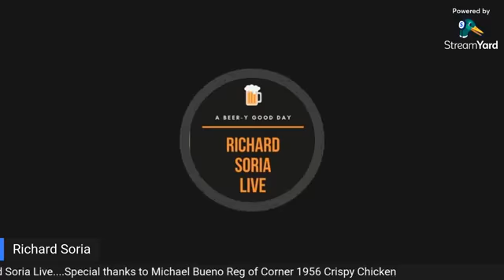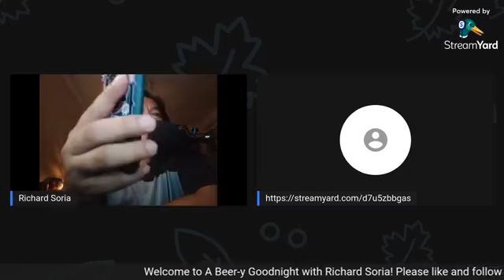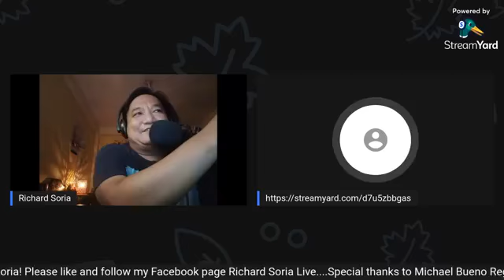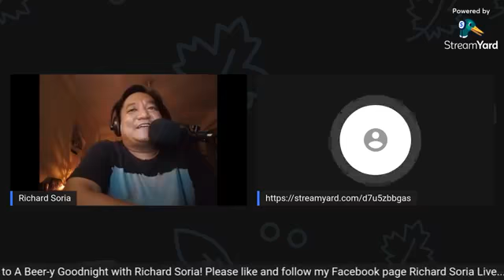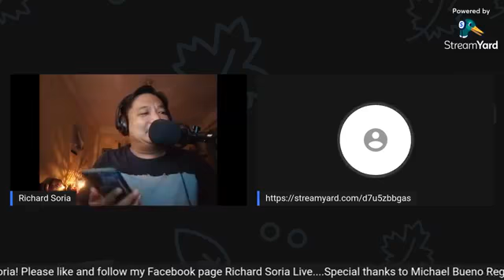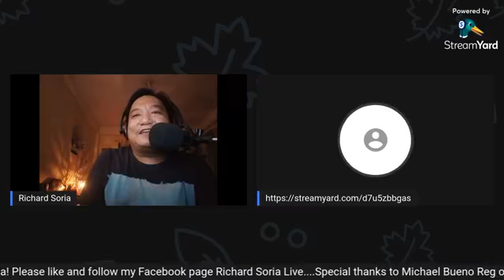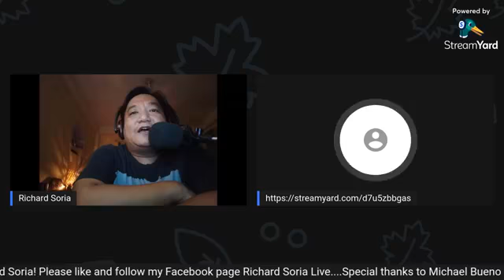A Beer y Goodnight Show with Richard Soria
Today's edition of A Beer-y Goodnight Show, our guest is a veteran DJ with 30 years of experience in radio broadcasting, Mr. Eddie "Mike" Calizo